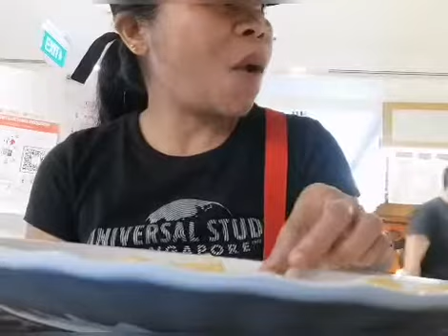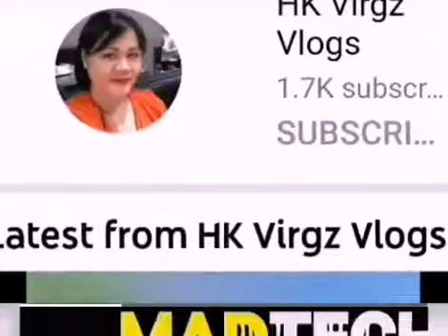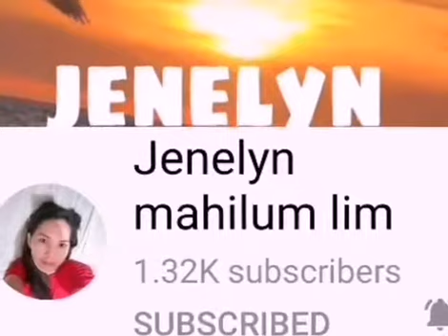❤️GRILLE SALMON | FRENCH FRIES & SALAD 🍟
For our lunch happy Sunday i miss this food hope you guys love my mukbang today at kung new ka sa channel ko don't forget to subscribe and comment down below maraming salamat & stay healthy ❤️